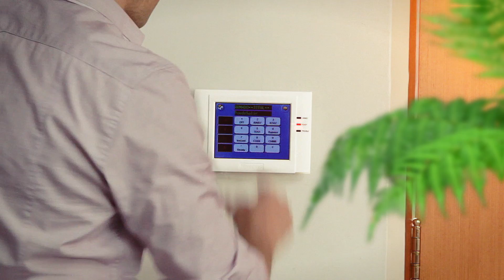ARGENTINA - Comercial Tranqui vs Tranquilo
La tranquilidad es otra cosa, en Prosegur lo sabemos bien, por eso te invitamos a vivir la tranquilidad con todas sus letras:
- que cuando salgas de tu casa no vuelvas a chequear si cerraste bien la puerta; si pusiste la alarma, listo, ya estás tranquilo.
- Que cuando estés de vacaciones disfrutes la playa y no tengas la cabeza en tu negocio.

Queremos que cuando te pregunten ¿Cómo andás? Digas con total seguridad: tranquilo